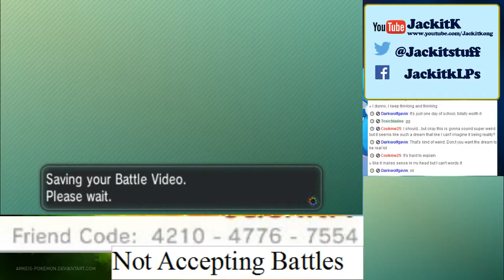Pokemon Battle: Team JackitK/MidniteandBeyond.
On a past live-stream I decided to team up with Minditeandbeyond for a muti battle.  The following was the result of that.

Thanks to MidniteandBeyond

If you enjoyed this battle, feel free to check out my Pokemon battle playlist for more Pokemon battles from Pokemon X/Y, as well as battles from Pokemon showdown: